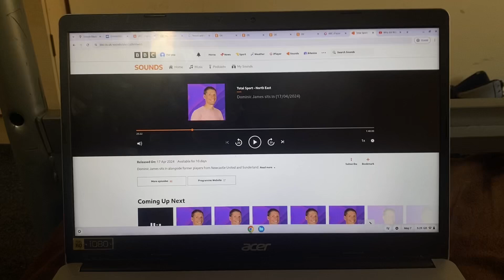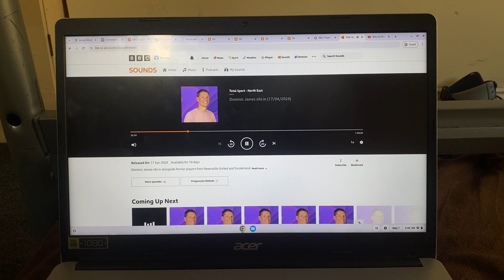Total Sport - North East - BBC Radio Newcastle - 17/04/2024